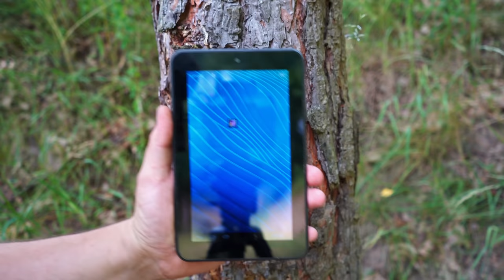25 Barrels Powerful Mini Cannon. 9mm Caliber. Shooting compilation.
!!! Warning !!! Read Before Playing Video !!!
This video was shot at the shooting range under the supervision of the shooting range manager !!!

This video serves as a demonstration of shooting, not the production of a weapon !!! (Experimental- Do not recreate)

WARNING !!! This video is intended for scientific and entertaining purposes only. Any actions in this video shall not be a call to repeat them ! Do not try to do this at home, the author shall not be hold liable for any of your actions performed.

All the mini cannons on my channel are made just for video and they are not for sale. Thank you.

And here it is, the craziest mini cannon ever. Twenty-Five Barrels - Twenty-Five 9mm projectiles . He will destroy everything in his path.